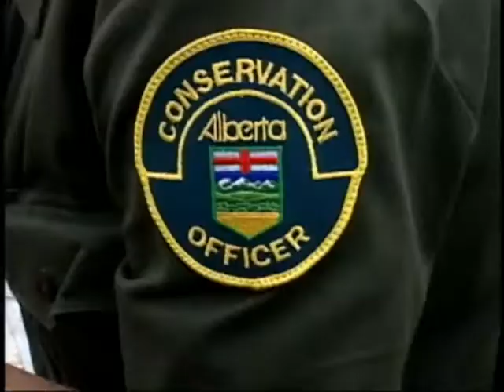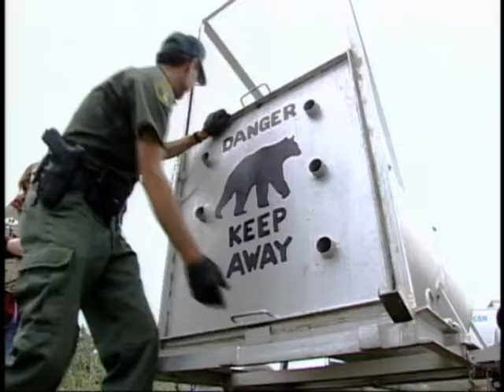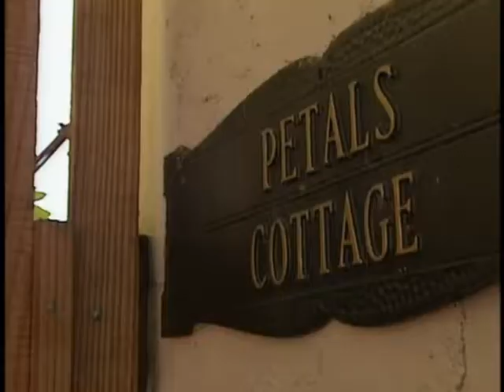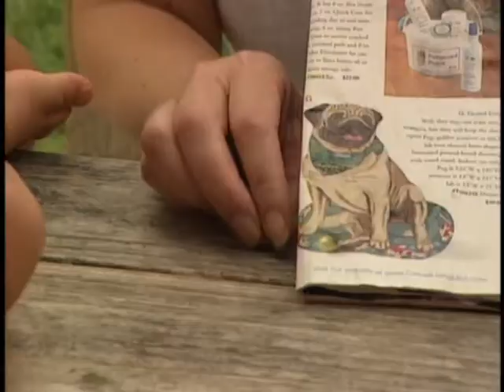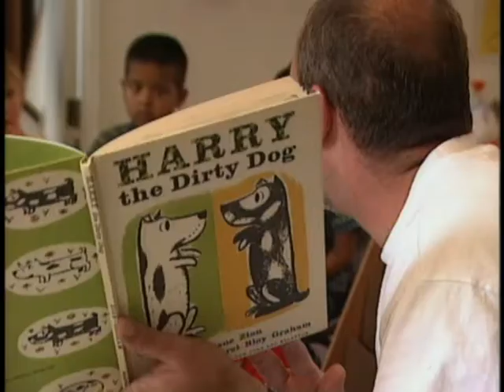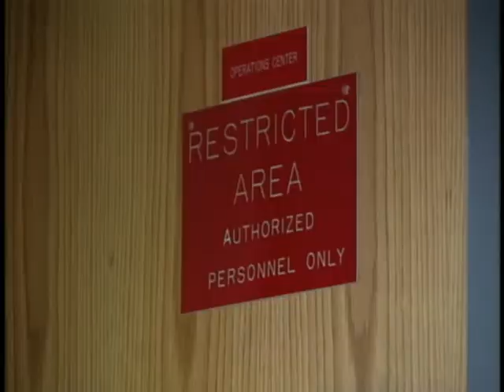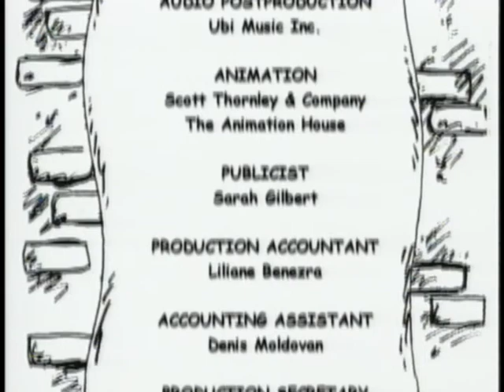Dogs with Jobs - Season 3, Episode 1: Tuffy, Lulu, Wiley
Tuffy: Bear Shepherd  (Montana, Alberta Rockies)
Tuffy is a Karelian bear dog, a breed used to hunt bears in Finland and Russia. Bear conservationist Carrie Hunt uses Tuffy and his team of bear dogs to track bears who come too close to human populations. The dogs then ‘shepherd’ the bears to safety. Now Tuffy is training other bear dog pups in the Canadian Rockies.

Lulu: Teaching Assistant (San José, California)
At PETALS, a pre-school in San José, Lulu the golden retriever, has made a huge difference to a group of special needs children and their teacher. Lulu remains calm and centered in a stressful and challenging environment. Her soothing presence motivates the children and transforms the classroom.

Wiley: Coast Guard Patrol (Port Angeles, Washington)
The Port Angeles Coast Guard Base acquired Wiley, a border collie-cross, to keep the base free of seagulls – a  serious danger to search and rescue helicopters. Now he’s the base mascot.